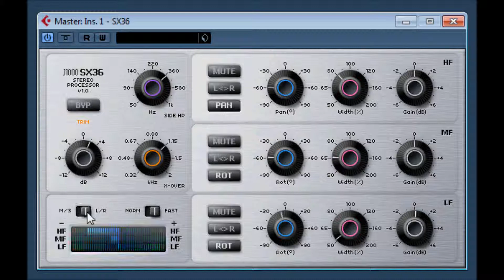J1000 SX36 Stereo Processor v1.0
SX36 by J1000 / jovan koncar
Three-band stereo processor that separates audio into low, mid and high frequencies and lets you manipulate their stereo properties - width and panning or rotation. Both crossover points are adjusted with single knob. It has simple meters for each range showing correlation or panning.